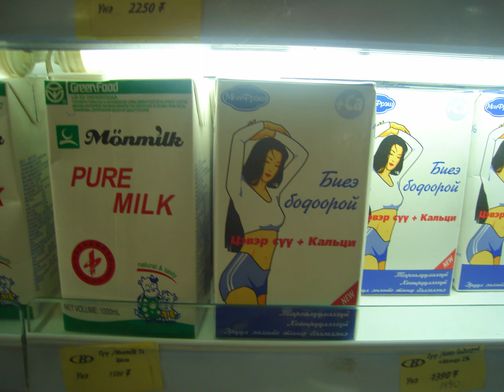Mongolia and the Gobi Desert